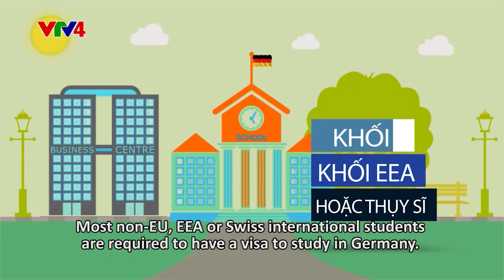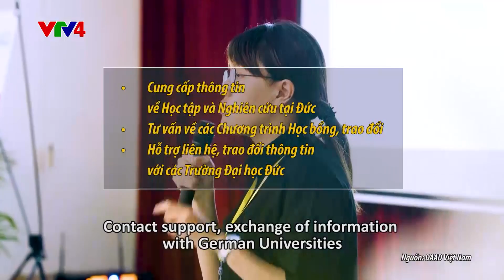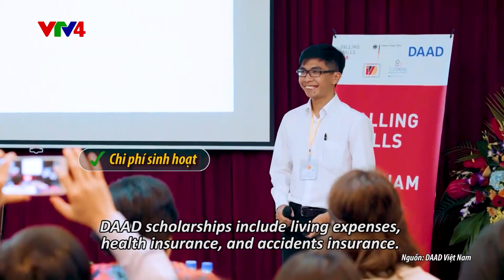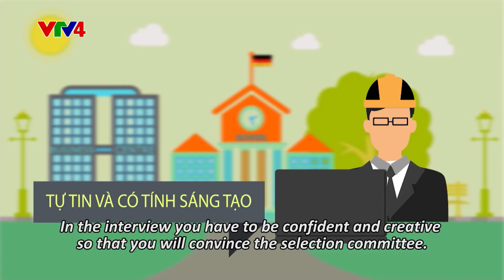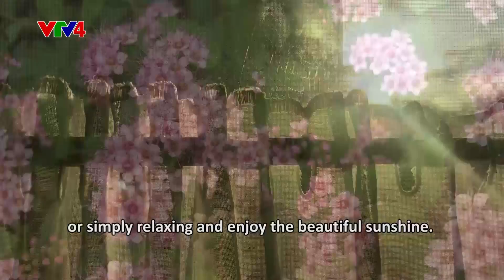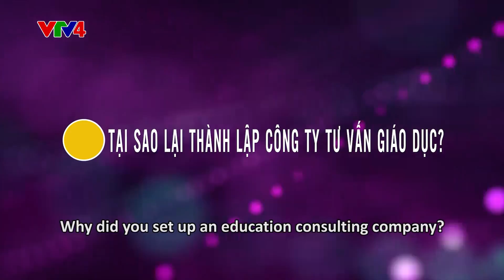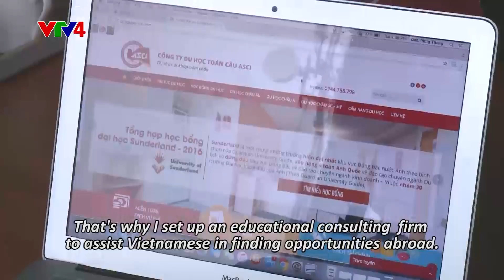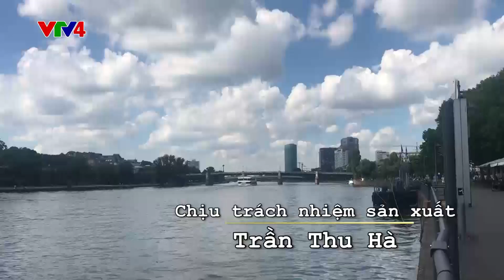Du học Đức - Xứ sở bia (English subtitles)